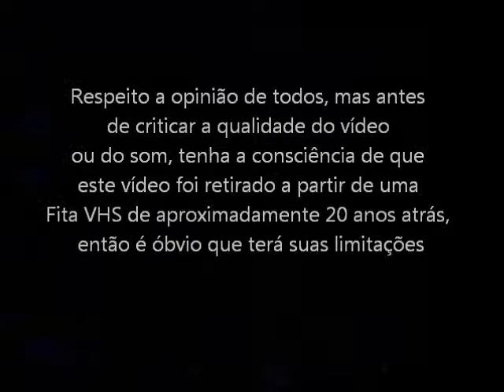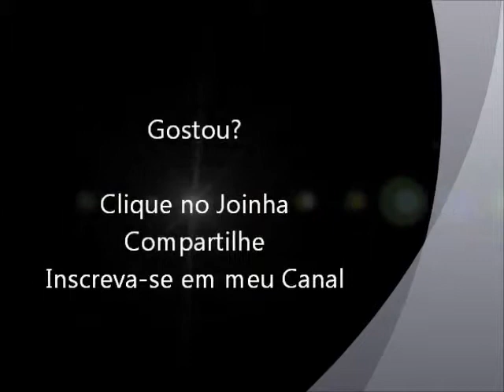Ninja Gaiden 2 (NES - VHS Rip) Abertura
Abertura do segundo game da série Ninja Gaiden para Nintendo (NES). Vídeo retirado a partir de um VHS.